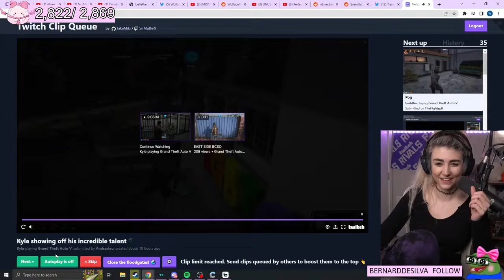Wolfabelle Reacts To Buddha's New Outfit For Heroin Arc